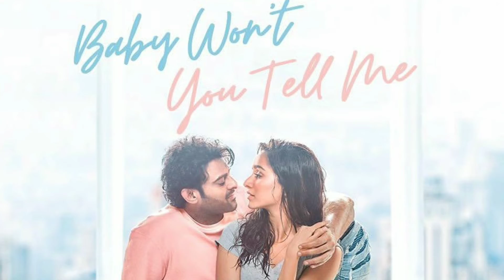Saaho day 4 box office collection, day wise, worldwide, Prabhas, Shraddha Kapoor, Chunky Pandey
Hello friends here we are talking saaho day 4 box office collection, saaho day wise box office collection, saaho worldwide box office collection, saaho total box office collection, saaho box office collection, saaho 4th day box office collection, saaho box office collection day 4, saaho ki kamai, saaho ne kitne kamaye, Prabhas, Shraddha Kapoor, Chunky Pandey, Neil nitin Mukesh, Jackie Shroff, Mahesh manjrekar, Arun Vijay, mandira bedi, murali Sharma, sujeeth, Prabhas movie, Prabhas film, Prabhas movies, Prabhas films